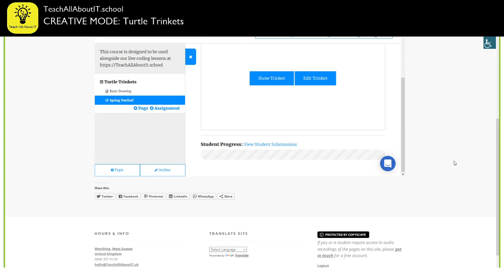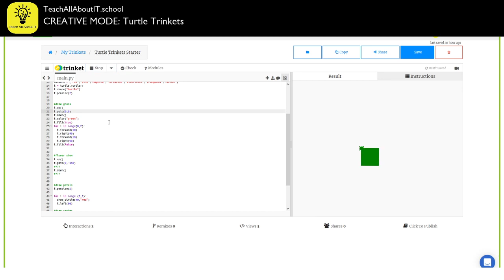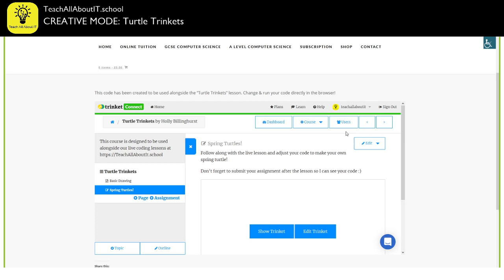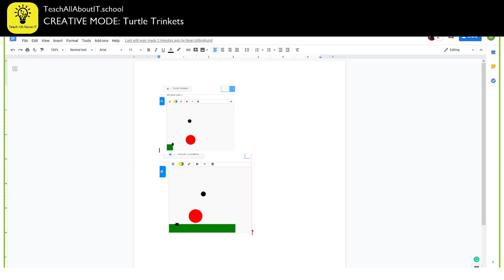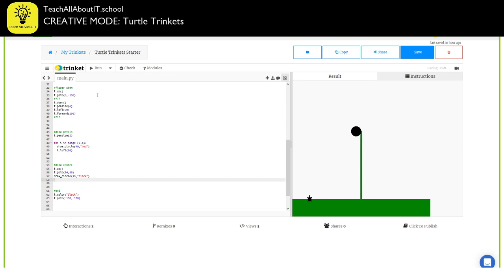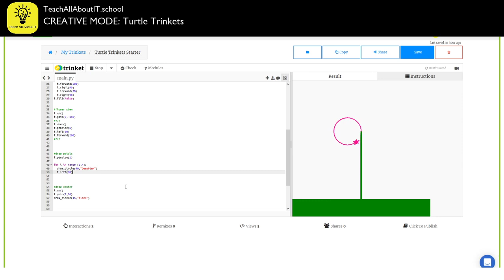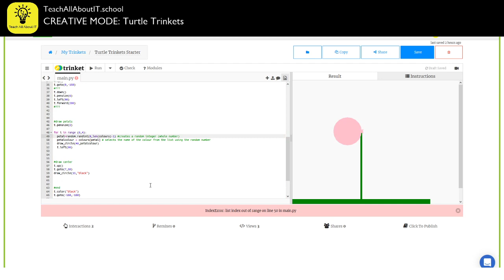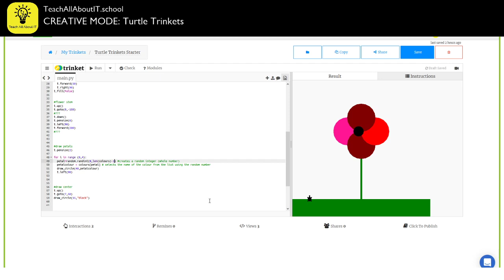CREATIVE MODE: Turtle Trinkets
This recording of today's lesson lets you follow along with our spring turtles.

You can still access an editable version of the starter code